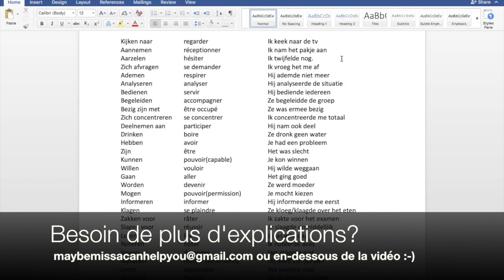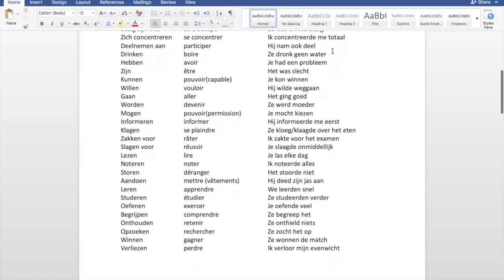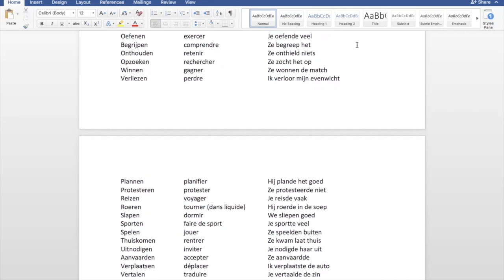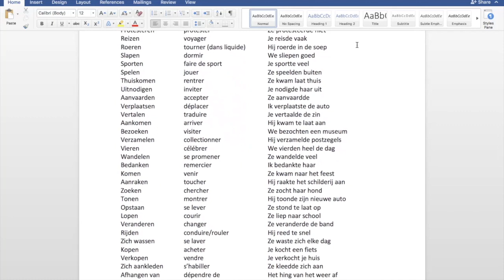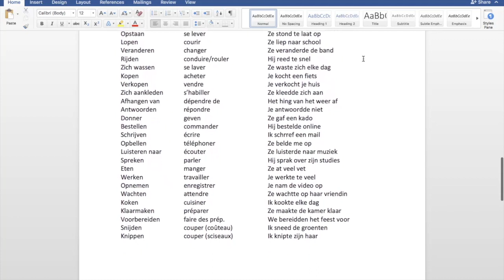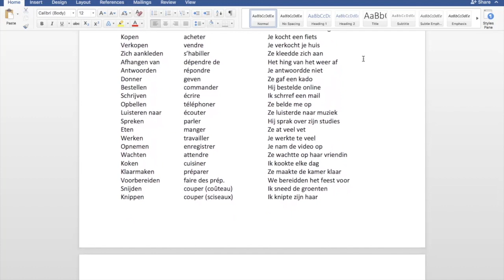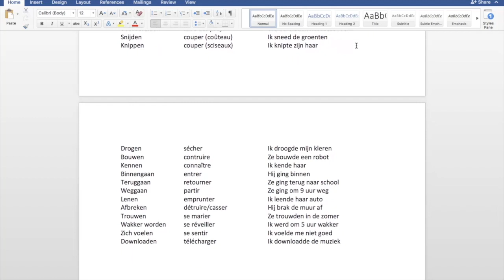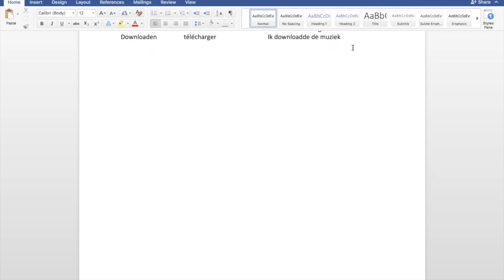399 Drill de 114 verbes à l'imparfait en néerlandais 💪 pour MD Alsace 😇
En utilisant toujours les mêmes 114 verbes de base en néerlandais, nous faisons le drill de l'imparfait ensemble.